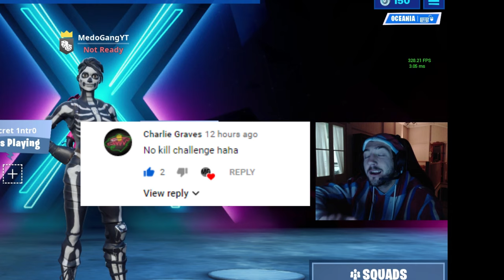NO KILL CHALLENGE in FORTNITE